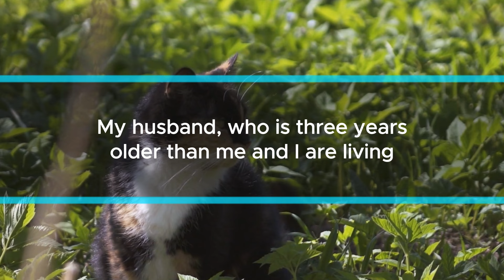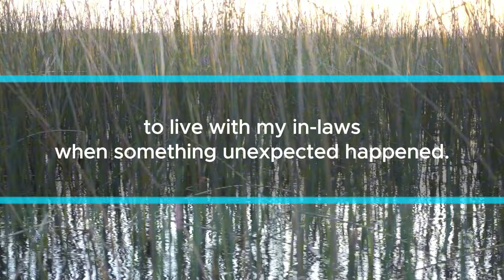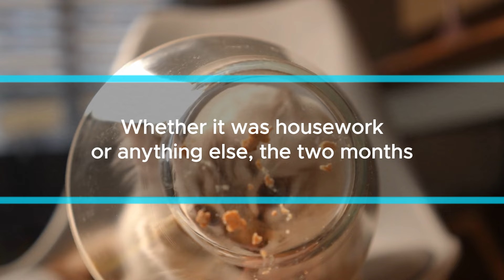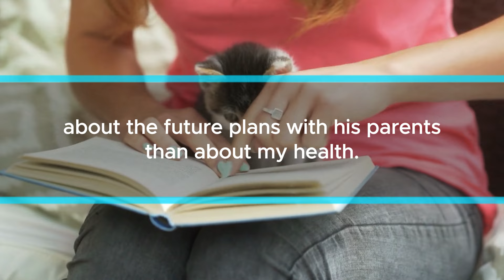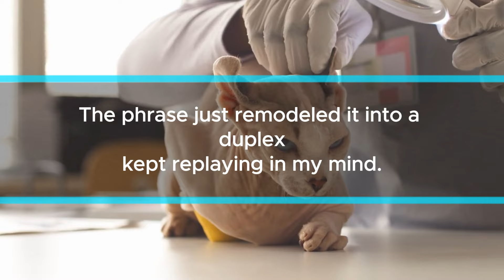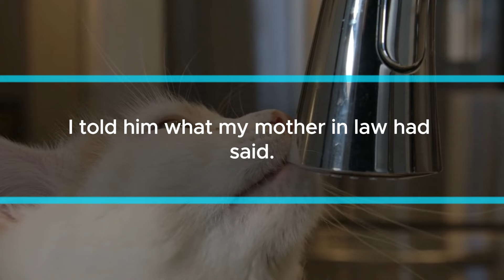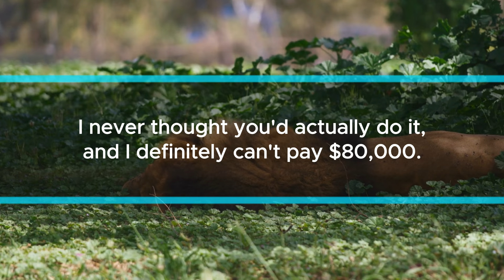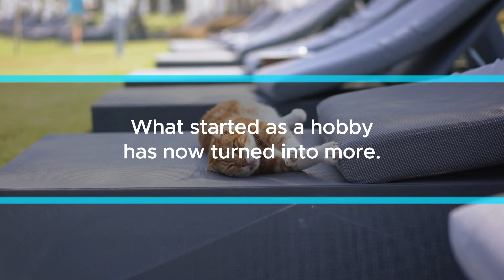Returned from Hospital to a $80k Remodel Bill—Told MIL the Truth!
I live in a peaceful, nature-filled area a bit away from downtown. I work an office job and enjoy drawing illustrations as a hobby. Recently, I’ve been uploading my drawings on social media and love reading the comments I get every day.